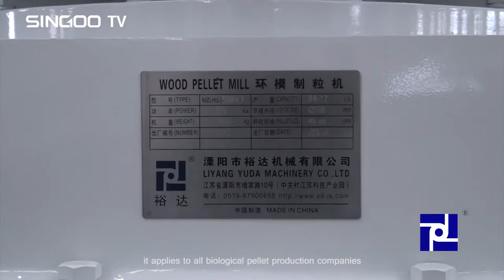Pellet Mill MZLH(L)470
Information
MZLH(L)470 biomass ring die pellet mill is for hard pellet materials, it applies to all biological pellet production companies.
Ø Compact structure, good appearance, high output, less power consumption, convenient use, reliable operation, etc.
Ø The machine is equipped with ring die of Ф5-Ф9 die hole, can choose according to the needs of different users, and ring die can be customized.
Ø The machine adopts frequency conversion motor feeder, overload protection device and oil pump lubrication system.
Ø Apply to small and medium-size biomass pellet enterprise, easy to operate, less feeding and quick effect.
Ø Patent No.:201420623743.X